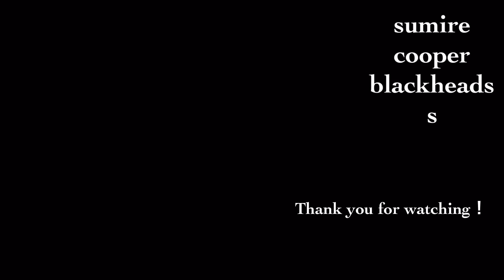フケ67 dandruff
こんばんは。
sumire cooper blackheads sです。
頭のフケ？を剥がす動画です。超ショートバージョン(๑′ᴗ‵๑)

★☆Question answer Corner☆★
⚫️ where tweezers did you buy? →I bought in the Amazon. There is a link to the video of the description field below.

❤︎sumireのオススメ再生リスト❤︎Recommended videos of sumire❤︎

WARNING.
I will accuse the channel plagiarizing my videos and posting immediately.
The plagiarized channel account will be erased.